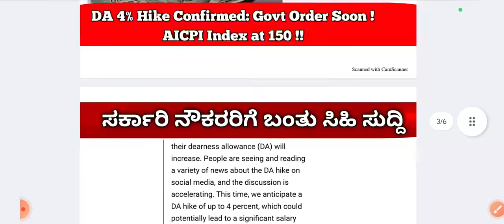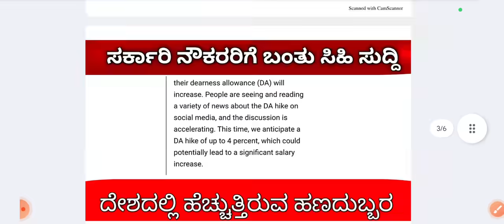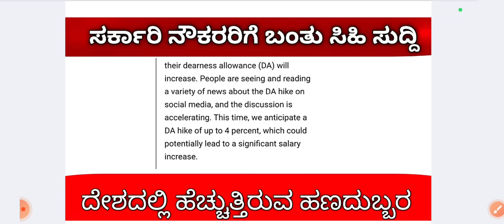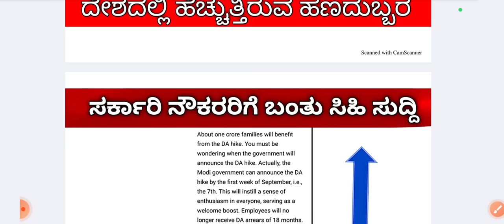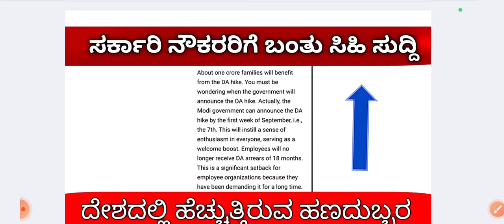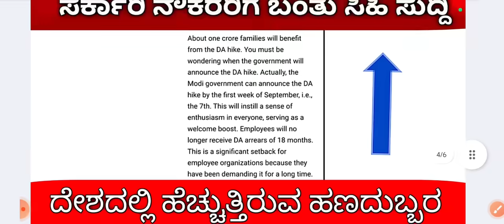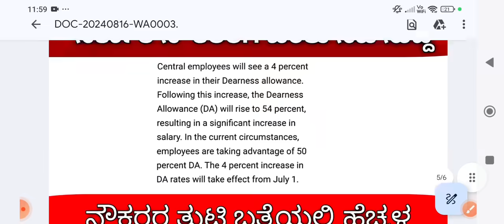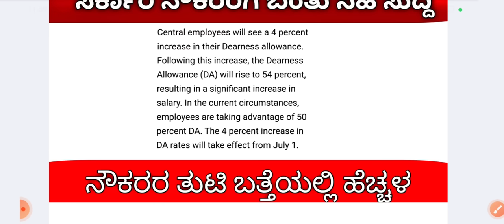4% DA ಹೆಚ್ಚಳ ಇದೀಗ ದೃಢಪಡಿಸಿದ ಸರ್ಕಾರ : ಸರ್ಕಾರಿ ನೌಕರರಿಗೆ ಭಾರಿ ಸಿಹಿ ಸುದ್ದಿ ಬಂತು / DA hike to be given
4% DA ಹೆಚ್ಚಳ ಇದೀಗ ದೃಢಪಡಿಸಿದ ಸರ್ಕಾರ : ಸರ್ಕಾರಿ ನೌಕರರಿಗೆ ಭಾರಿ ಸಿಹಿ ಸುದ್ದಿ ಬಂತು / DA hike to be given